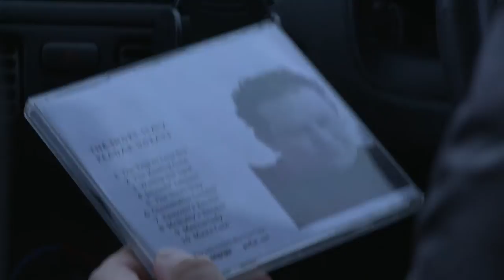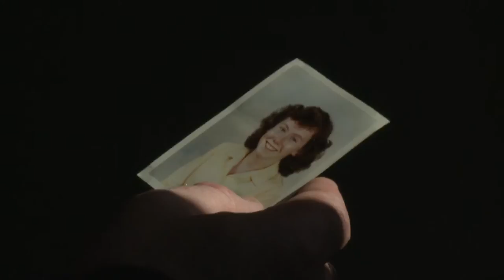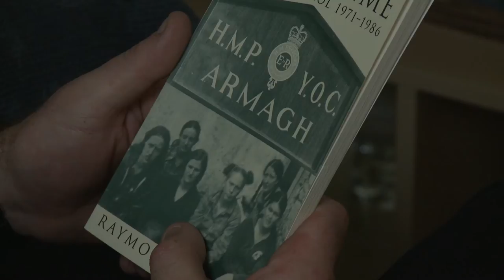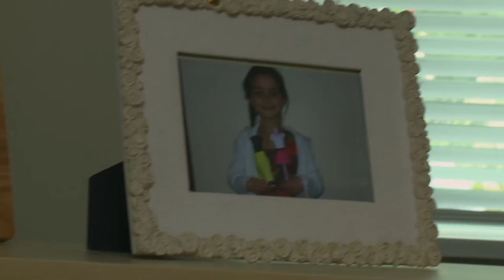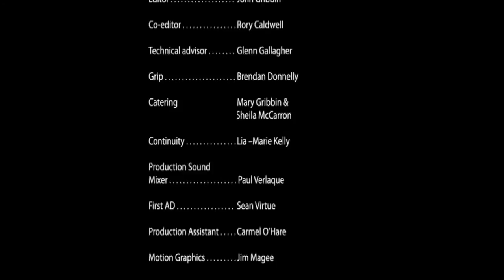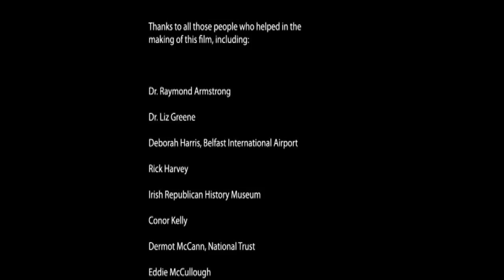GOING BACK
A short film about a Belfast musician who returns home after a long exile. He meets with old friends, his father and an old flame. He is conflicted about his desires; on the one hand there is a strong impulse to reconnect with his roots, but on the other hand a sense of bitterness about his home place.